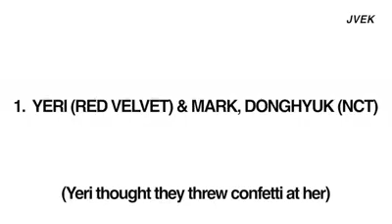KPOP awkward moments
KPOP awkward moment
KPop awkward dance
I hope you like the videos on my YouTube channel, this content is just for fun Hope you like and enjoy the video, I love you guys.